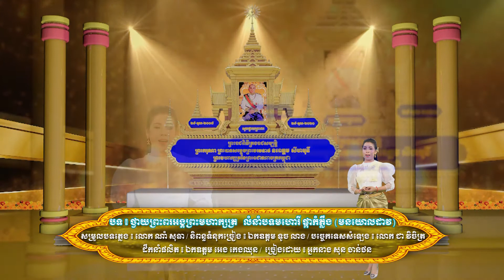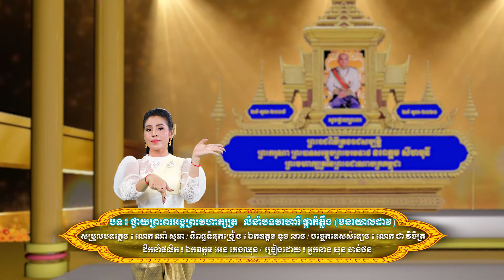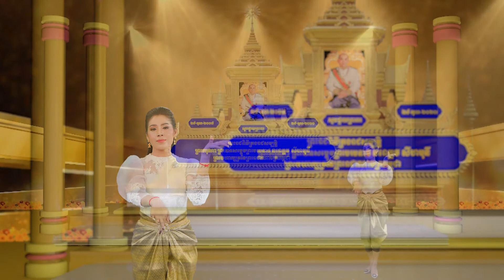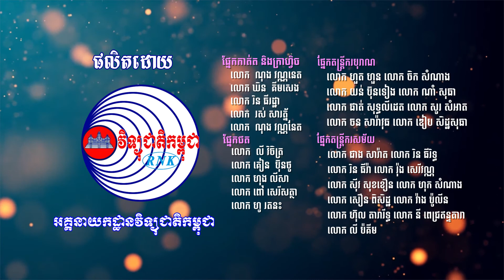ថ្វាយព្រះពរអង្គព្រះមហាក្សត្រ || អ្នកនាង សុន ចាន់ថន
បទ ៖ ថ្វាយព្រះពរជ័យអង្គព្រះមហាក្សត្រ (លំនាំបទមហោរី មនយោលដាវ ១ជាន់)
ច្រៀងដោយ ៖ អ្នកនាង សុន ចាន់ថន
និពន្ធទំនុកច្រៀង ៖ ឯកឧត្តម ទូច លាង
សម្រួលបទភ្លេង ៖ លោក ណាំ សុធា
បច្ចេកទេសសំឡេង ៖ លោក ជា វិចិត្រ
គូសក្រាហ្វិក ៖ គីមសេង+នេត+ធីរដ្ឋា
រៀបចំឆាក ៖ លោក ហុក សំណាង
សម្លៀកបំពាក់  ៖  លោកស្រី  ពឿន  ថារី
ដឹកនាំថត ៖ គឹមហ៊ាប+សក្ការៈបុប្ផា+ប៊ុនណា
ដឹកនាំផលិត ៖ ឯកឧត្តម អេង កេងឈុន
ផលិតដោយ  ៖  នាយកដ្ឋានផលិតកម្មវិធីវិទ្យុ  នៃអគ្គនាយកដ្ឋានវិទ្យុជាតិកម្ពុជា